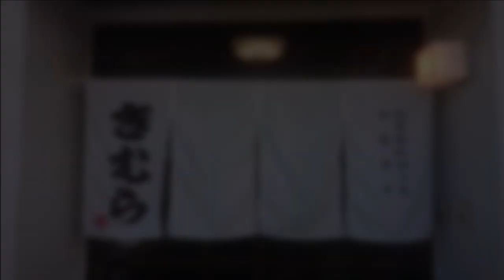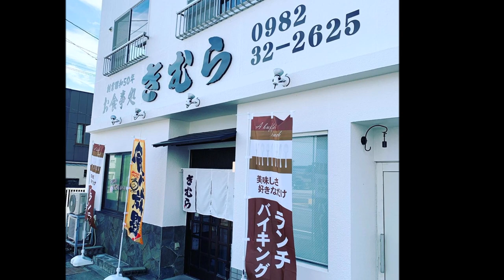お食事処きむら（宮崎県延岡市愛宕町/ランチバイキング/居酒屋）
住所/ 〒882-0872 宮崎県延岡市愛宕町1丁目4-2
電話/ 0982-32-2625